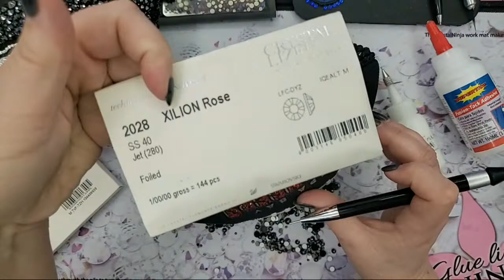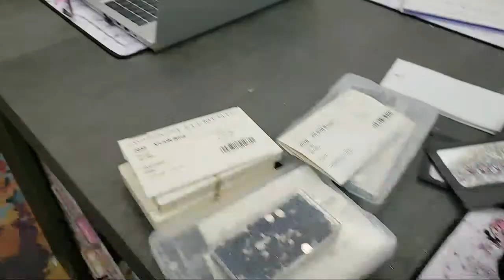THE Big Game! A How To BLING A FOOTBALL & enter To WIN!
Wanna to be a Ninjaneer? Get access to the CrystalNinja Team, Courses, and Exclusive Launches. We have built a whole platform for all things Sparkly!! VIP3 will gain access to our Certification Program coming in 2024!

Wanna be a Ninjaffiliate?? for supplies in this video

The Crystal Ninja Team has 16+ years (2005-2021) of professional experience as a Swarovski Crystal Master Bling Rhinestone Artist. Crystal Ninja has excelled at Custom Work in Bling, also known as a Blinger, Strass or Strasser. Crystal Ninja has held certifications from Swarovski North America as Swarovski Authorized Application Center and Swarovski Authorized Instructor.